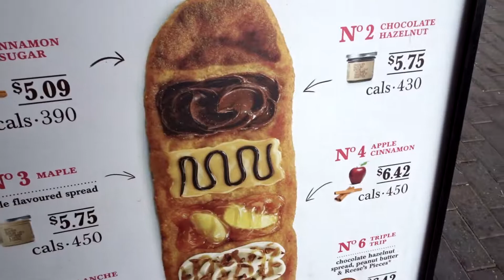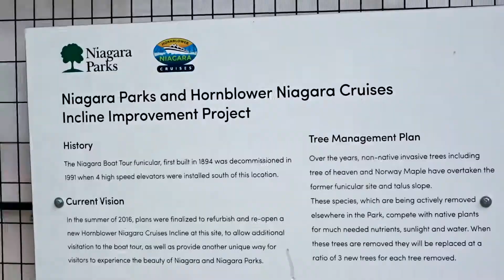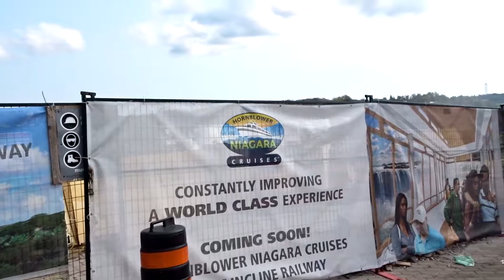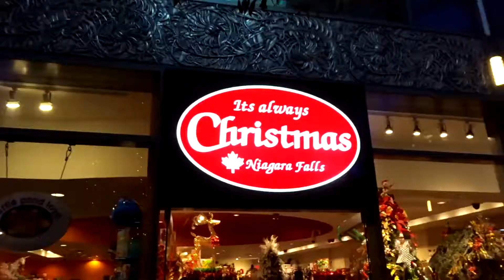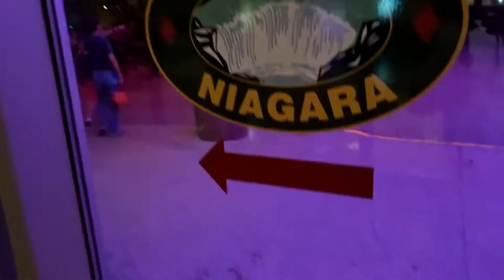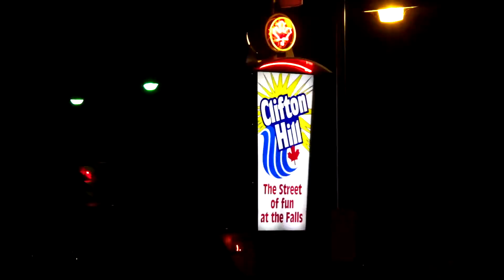Eating Beaver Tails in Niagara Falls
Eating Beaver Tail in Niagara Falls | 2FabDudes

This is the 3rd and final installment of our Niagara Falls Canada adventure. Josh finally ate a Beaver Tail (thanks We explored some more and took in all the sights. We hope you enjoyed tagging along with us. We can't wait to go back to Canada soon.

-J&R 2FabDudes